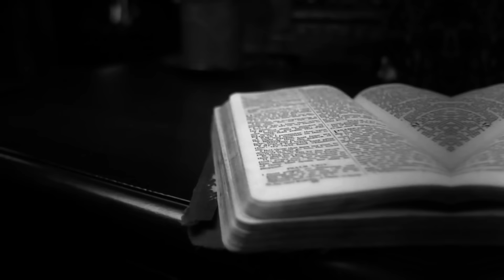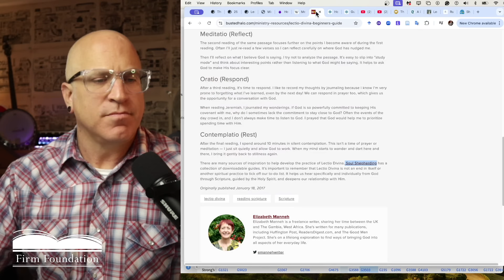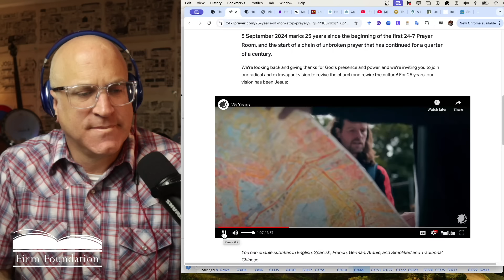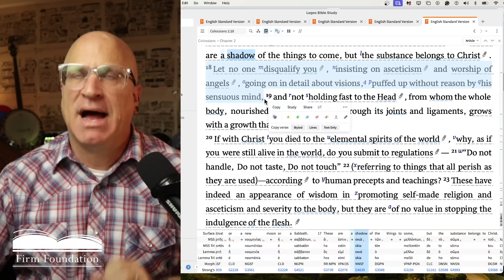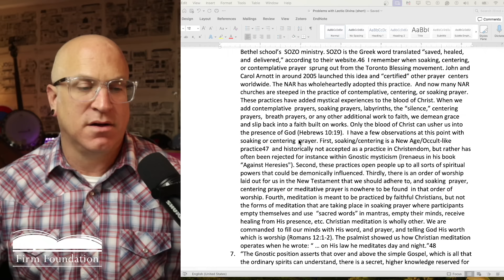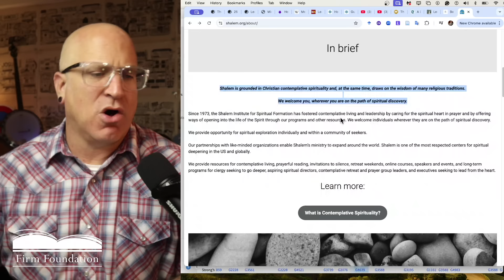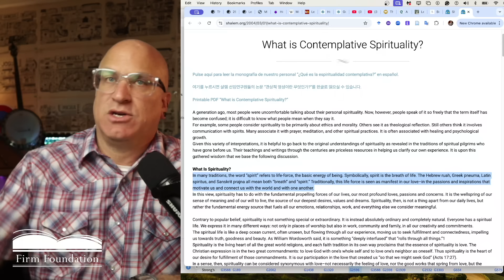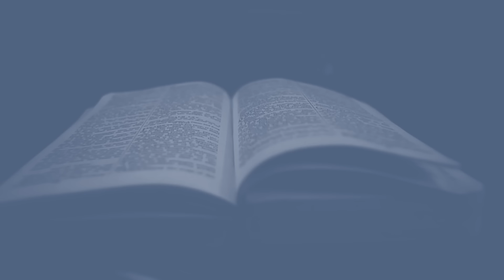The Dangers of Lectio Divina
In This Episode of Firm Foundation, Richard covers the dangers of a Catholic Mystic practice called Lectio Divina. Richard discusses organizations and authors that promote Lectio Divina. Contemplative, spirituality, Perrennialism, and other authors like Richard Rohr also promote and practice Lectio Divina. Here are the links and information that Richard covered in this episode.

24// Prayer movement which promotes and practices Lectio Divina

How to do Lectio Divina

The Hallow App Also promotes Lectio Divina

Meister Eskhart a Catholic Mystic Monk is beloved among progressives and those practicing Contemplative Spirituality

Blog on Lectio Divina

Soul Shepherding: How to do Lectio Divina

Guido’s Ladder of Monks

Fighting for the Faith: The Danger of Lectio Divina

The Remnant Radio: Divine Reading: How to Practicve Lectio Divina-Interview with Hans Boersma

The Bible and Lectio Divina: A Helpful Tool of a Dangerous Practice?

Tim Challies: A Danger of Lectio Divina

Lectio Divina: What it is, What it is Not, and Why It is a Dangerous Practice

Ruth Haley Barton Promotes Contemplative Spirituality and Lectio Divina

Shalem Institute for Spiritual Formation